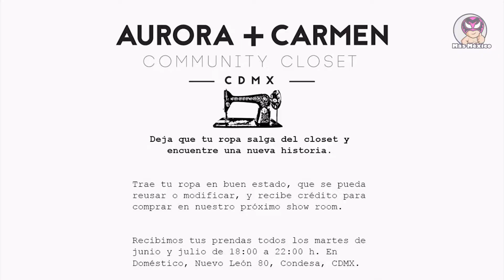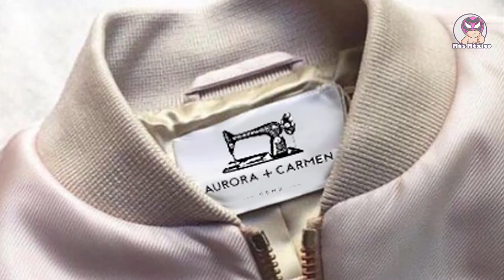Reutilizar, reciclar y darle un nuevo uso a la ropa con Aurora y Carmen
Aurora y Carmen nació con un solo propósito, darle un segundo uso a la ropa, en buen estado, o poco desgastada, y con ello romper los estereotipos de la moda.